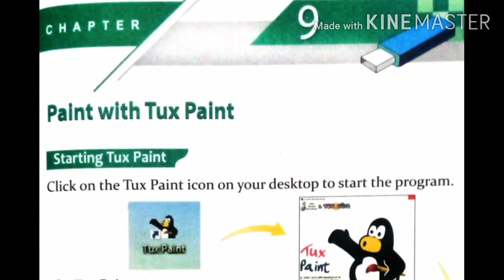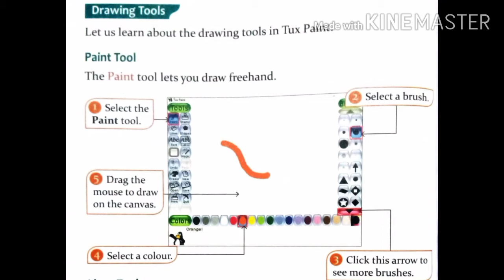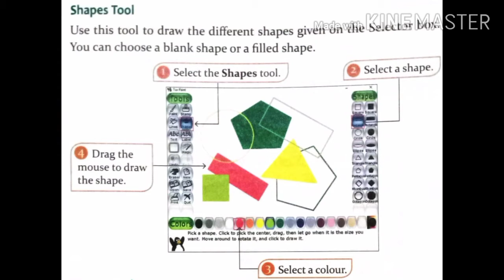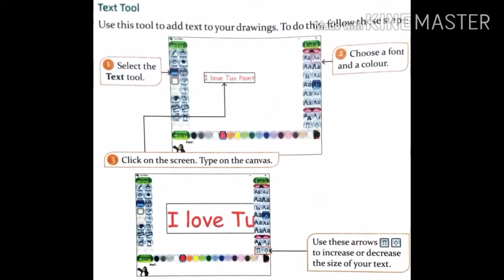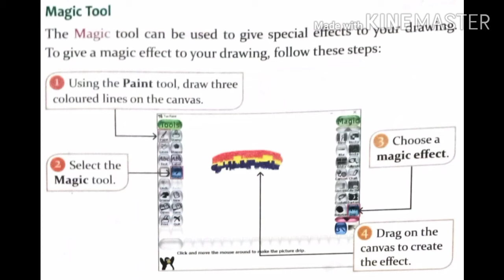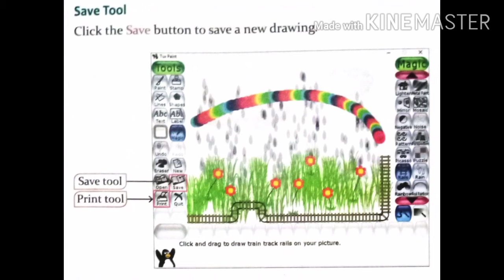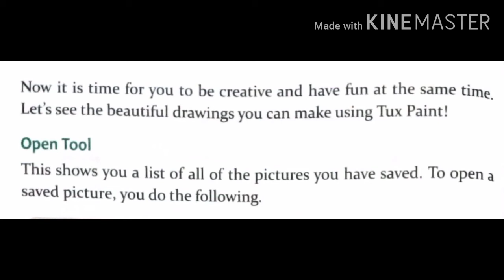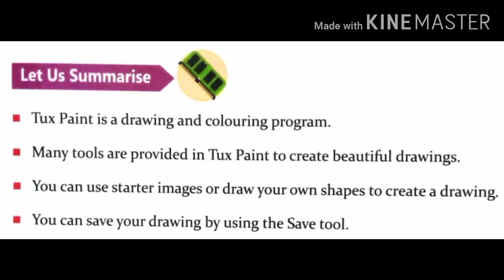CLASS - 2 CHAPTER-9 PAINT WITH TUX PAINT